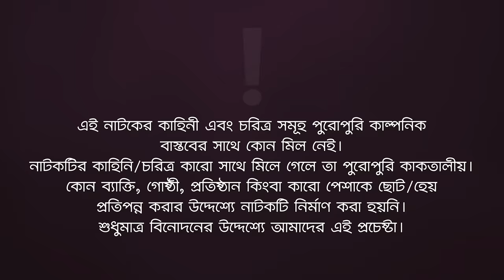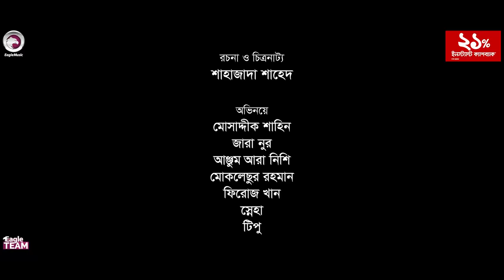Shab E Barat | শবে বরাত | New Natok 2023 | Mosaddik Shahin | Zara Noor | Bangla Natok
Shab E Barat - New Natok 2023 - Shab E Barat Natok/ শবে বরাত, starring Mosaddik Shahin, Zara Noor in lead roles, directed by Eagle Team.

Story/Script: Shahajada Shahed
Cast: Mosaddik Shahin, Zara Noor, Anjum Ara Nishi, Moklesur Rahman, Firoz Khan, Sneha, Tipu.
Asst Director: Kamruzzaman Rana
DoP: Noyon Molla
Edit: Anik Islam, Md. Badhon
Color: Bappi
Background Score: Ankur Mahamud
Graphic Design: Anjon Islam

Production Manager: Sumon Patwary
Production Assistant: Jahangir Alam, Babu, Mohsin
Camera Crew Chief: Salek
Camera Crew Assistant: Hrioyd, Shakil, Riyad
Makeup: Forhad
Makeup Asst: Tufan
Light: Alam Hossain, Nobir Hossain
Light Supply: Harun, Sumon
Trolley: Mosharraf Hossain
Transport: Emon, Faruk
Post: Eagle Creative House